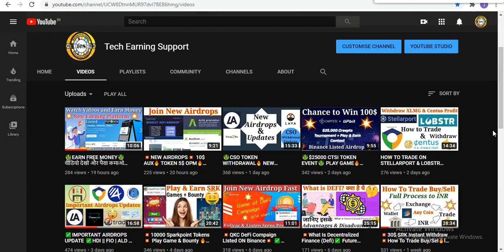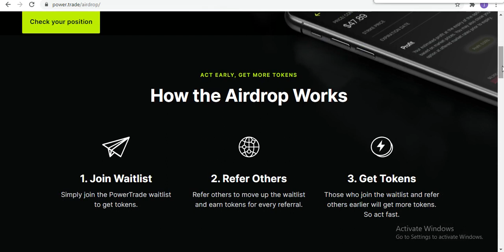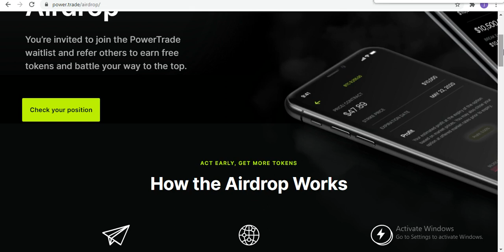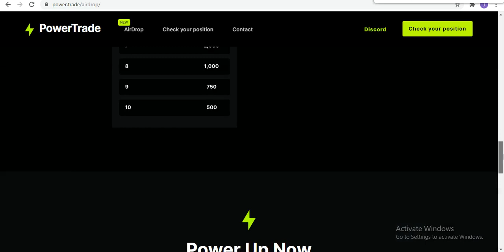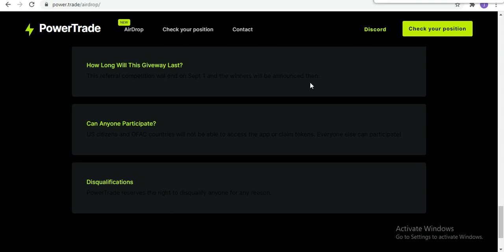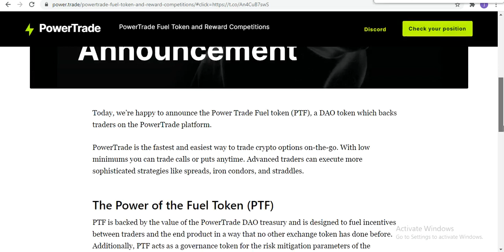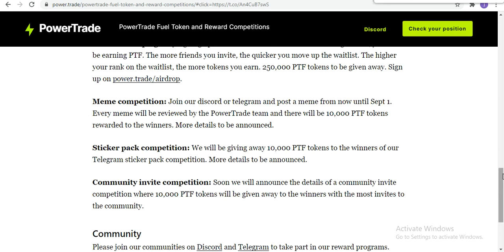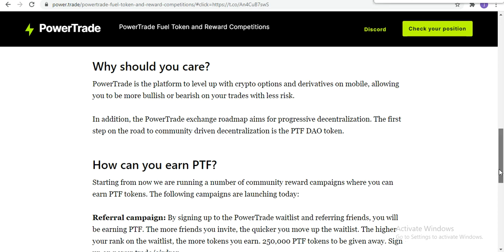💥250000 PFT TOKEN✅ LAUNCHING SOON DON'T MISS🤑